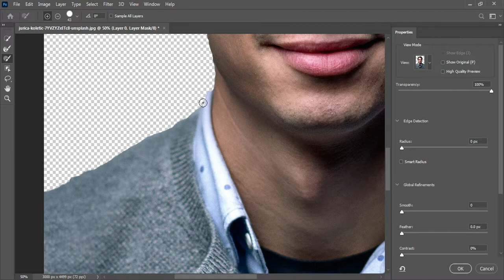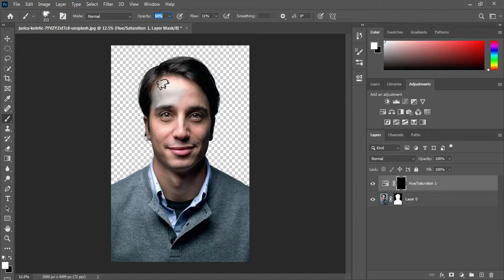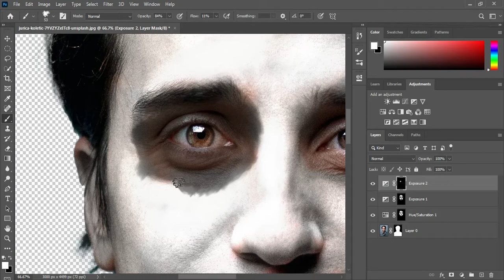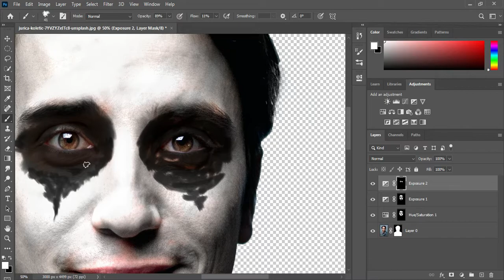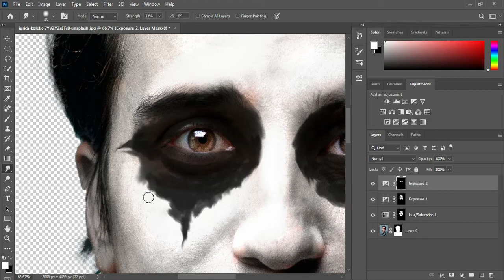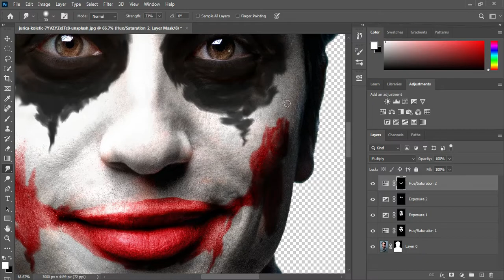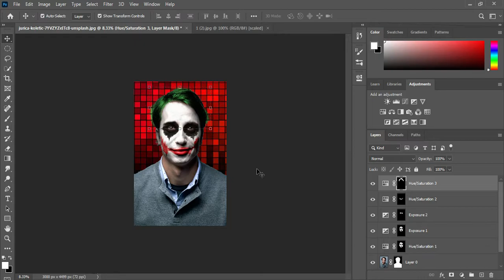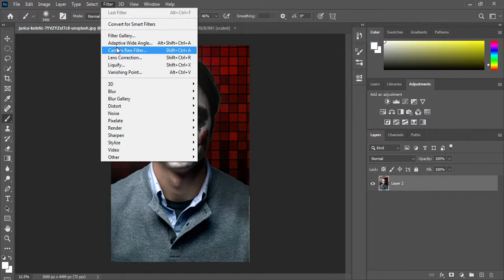HOW TO TURN YOURSELF INTO JOKER | TUTORIAL IN ADOBE PHOTOSHOP 2020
In this video I showed you how to turn your photos into joker using adobe photoshop 2020.